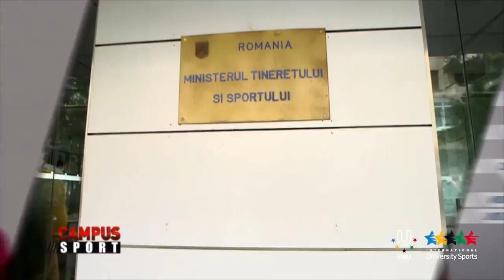Fisu Hero Gabriela Szabo - 23th CAMPUS TV Show - FISU 2014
Szabó Gabriella; born November 14, 1975 in Bistriţa is a Romanian former track and field athlete winner of the gold medal in the 2000 Summer Olympics in 5000 m and winner of bronze and silver medals in 1996 Summer Olympics and 2000 Summer Olympics in 1500 m, respectively.

Szabo is also a three-time world champion. . In May 2005 she announced her withdrawal from professional sport. She remains the European record holder over 3000 m.

Universiade Champion in 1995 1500m - 5000m/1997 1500m.

As of 19th of August 2013 she owns the honorific title of Romanian Tourism Ambassador together with other 7 cultural and sport personalities of Romania.

On March 5th, 2014, she became Minister of Youth and Sports in the Victor Ponta social-democratic government.